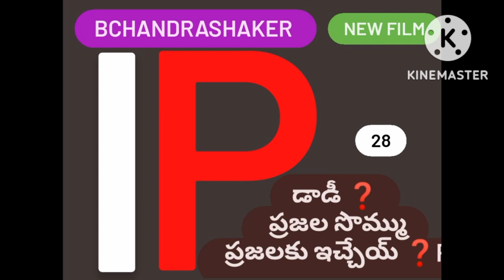బి శేఖర్ ‼️ డాడీ❓️ ప్రజల సొమ్ము ప్రజలకు పంచెయ్💥 B ChandraShaker 💥 9640037003💥🔥